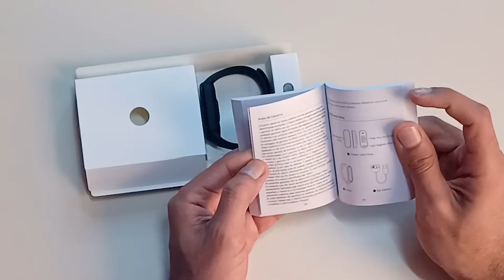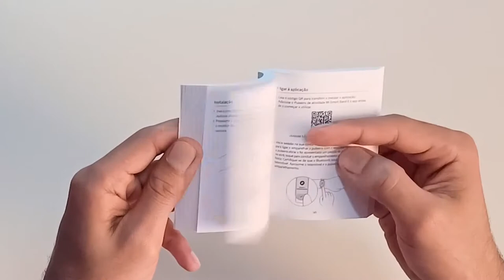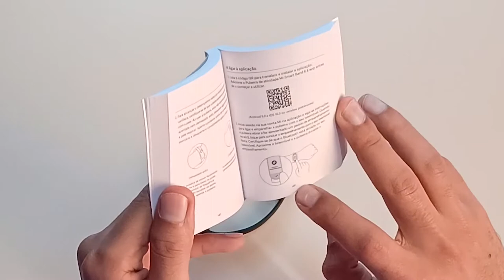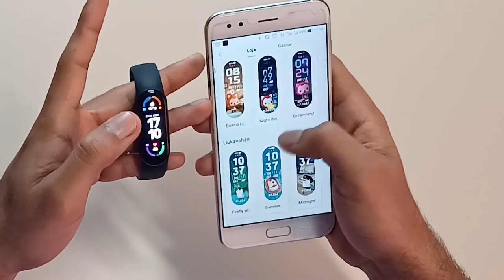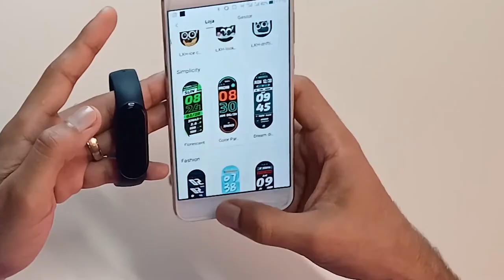XIAOMI MI BAND 6 Já Confesso Que Gostei / Unboxing e Primeiras Impressões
A smartband que já era boa ficou ainda melhor !

Com uma tela maior, mais funções para exercício e monitoramento do seu sono e sangue deixou a mi band 6 uma ótima opção de compra pra você.

Venha conhecer as minhas primeiras impressões deste produto, que apesar de ser pequeno, faz muita coisa.

E já confesso que gostei !!

✔️✔️COMPRE O MI BAND 6 EM LOJAS QUE INDICO ⬇️⬇️

AmazonBR
Xiaomi Mi Band 6 Original - Versão Global ➽
Xiaomi Mi Smart Band 6 - Versão Chinesa ➽